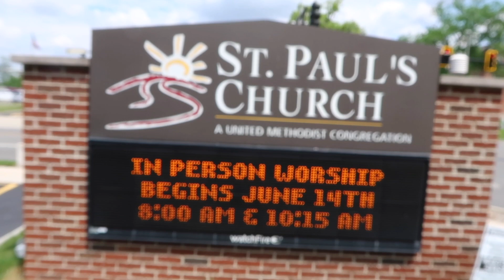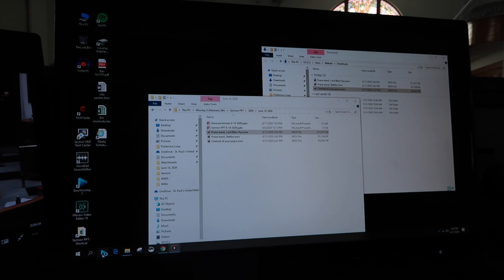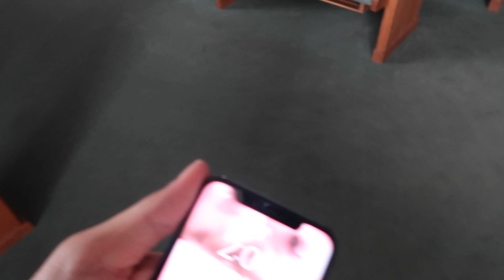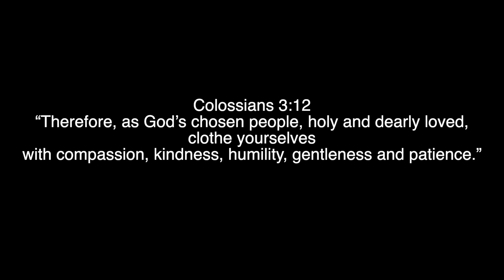Finally Found It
I have been searching for a long time for the perfect outfit to preach in. Preparing for our church reopening this Sunday has been a bit stressful but now I'm good.

Big Camera
Point and shoot
Go Pro